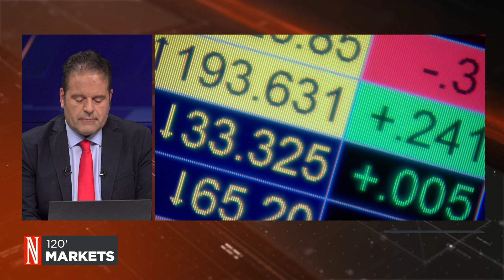Η πορεία των αμερικανικών δεικτών στο κλείσιμο του διμήνου του 2024